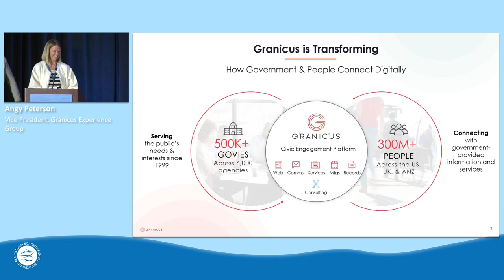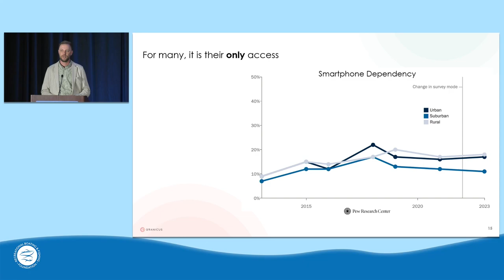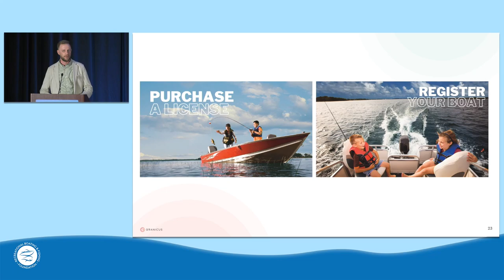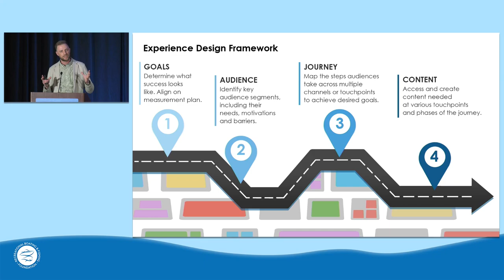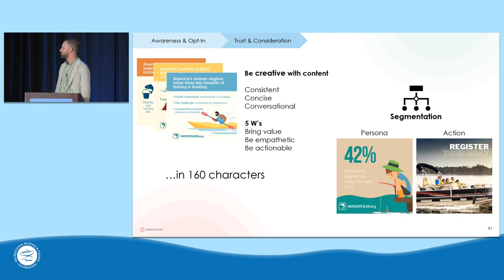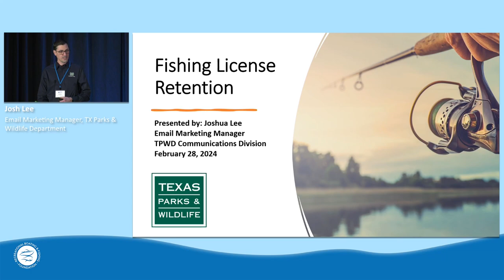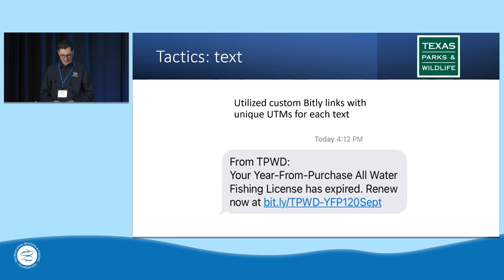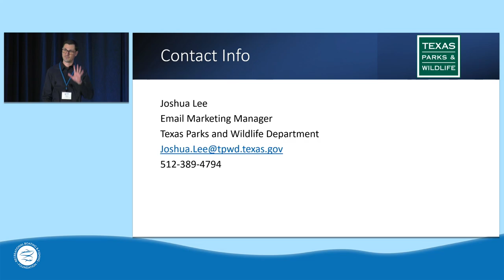Using Texting to Engage and Connect with Anglers and Boaters I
Moderator -
Stephanie Hussey, Senior Director, Government Engagement, RBFF

Presenters -
Faith Jolley, Public Information Officer/Outreach Section Assistant Chief, UT Division of Wildlife Resources
Brody Latham, Marketing Manager, KS Department of Wildlife & Parks
Brandon Stys, Statewide R3 Fishing Coordinator, FL Fish & Wildlife Conservation Commission

This video is a recording of Using Texting to Engage and Connect with Anglers and Boaters from the 2024 RBFF State Marketing Workshop, “Navigating the Future of Angler & Boater R3."